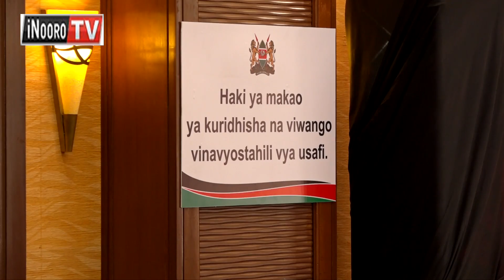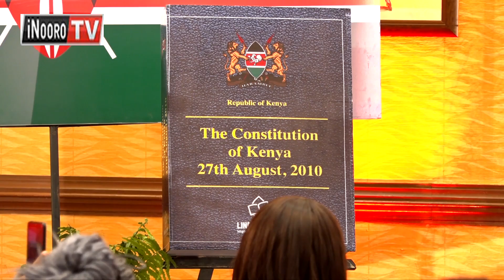Regai BBI biũ! Maratwĩra ĩna marĩa tũrabatara no nĩ maheni, ĩkuĩte o maũndũ mao tu- Martha Karua